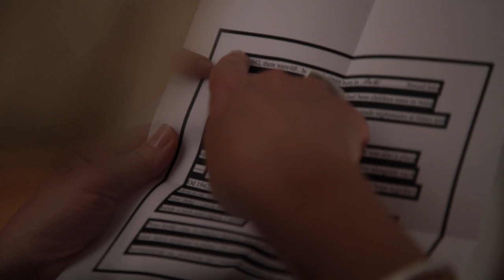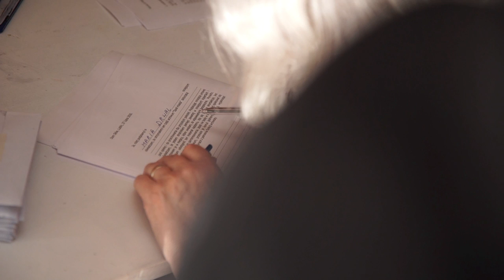Aron Rossman – Kiss // LSS Europe Grand Central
Laboratorium Sztuki Społecznej 2016 / Community Arts Lab 2016

Aron Rossman – Kiss (Szwajcaria, Węgry) / (Switzerland, Hungary)

realizacja/ editing: Piotr Brożek

Projekt: „Archiwa Przekraczania Granic”
Artysta zaproponował mieszkańcom Lublina włączenie się w cykl spotkań i rozmów, gdzie uczestnicy stają się archiwistami, kuratorami, artystami, a zarazem przedmiotami prac. Podczas spotkań Aron dyskutował z mieszkańcami na temat ich relacji z Lublinem, doświadczeń poruszania się po mieście, granic miasta i ich historii o mieście Lublinie. W trakcie spotkań i swojego odkrywania miasta tworzył archiwum historii i zdjęć, które zaprezentował na koniec pobytu w Polsce. Wystawę można nadal oglądać w Domu Słów w Lublinie.

Zrealizowano w ramach projektu Europe Grand Central finansowanego z programu „Kreatywna Europa” Unii Europejskiej. Zrealizowano przy wsparciu finansowym Miasta Lublin w ramach projektu „Granice – Rezydencje Miejskie”.

Project: “Bordersarchiving”
The artist encouraged residents of Lublin to get involvement in a series of meetings and discussions, in which participants become archivists, curators, artists, and also objects of work. During the meetings, Aron discussed with residents about their relationship with Lublin, experiences of getting around the city, the city limits and their stories of the city of Lublin. During the meetings and his discovering of the city he created an archive of photos, which he presented at the end of his stay in Poland. The exhibition is still viewable at the House of Words in Lublin.

The project has been carried out as part of the Europe Grand Central project financed from the European Union's  "Creative Europe" programme. Carried out with the financial support of the City of Lublin in the frame of the project "Borders - Urban Residences."